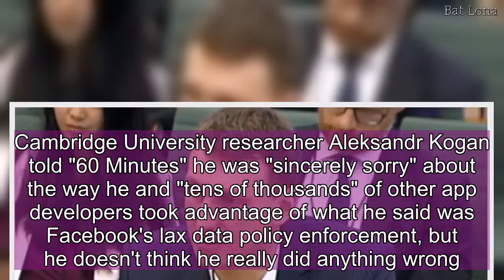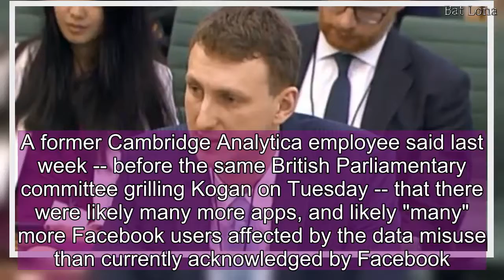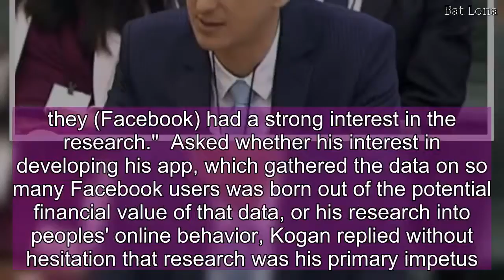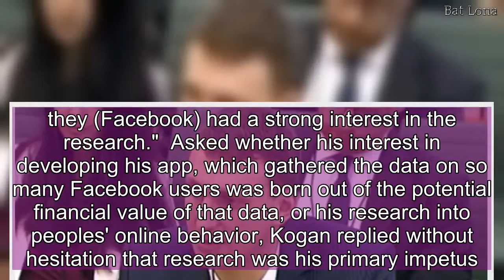Lawmakers grill app maker at heart of Facebook scandal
LONDON -- The academic at the center of the Facebook data-misuse scandal, who apologized for his actions in an interview aired by "60 Minutes" on Sunday, was to answer more questions on Tuesday -- this time from British lawmakers. Cambridge University researcher Aleksandr Kogan told "60 Minutes" he was "sincerely sorry" about the way he and "tens of thousands" of other app developers took advantage of what he said was Facebook's lax data policy enforcement, but he doesn't think he really did anything wrong. Facebook has been mired in scandal since revelations that the data analytics firm Cambridge Analytica misused personal information from as many as 87 million Facebook accounts. But as Kogan suggested to "60 Minutes," the issue is likely far more widespread than that.A former Cambridge Analytica employee said last week -- before the same British Parliamentary committee grilling Kogan on Tuesday -- that there were likely many more apps, and likely "many" more Facebook users affected by the data misuse than currently acknowledged by Facebook.   Facebook rolls out changes to comply with new EU privacy rulesWhat you need to know about Facebook and Cambridge AnalyticaHow do Facebook ads target you?    Cambridge Analytica got the data from a Facebook personality-quiz app Kogan created. That app collected data on both users and their Facebook friends. Kogan began testifying Tuesday morning before the U.K. Parliament's Digital, Culture, Media and Sport Committee, which is investigating data analytics firm Cambridge Analytica's role in elections globally as well as the U.K.'s Brexit vote in 2016.Relationship with FacebookLawmakers began by asking him about how is relationship with Facebook began. He described a collaboration, before he dev eloped the "This is your digital life" app, under which the social media platform provided him with data sets on its users to help research their online experience.He described the relationship, at that stage, as seeming innocent enough, saying it was "really an academic collaboration... they (Facebook) had a strong interest in the research."  Asked whether his interest in developing his app, which gathered the data on so many Facebook users was born out of the potential financial value of that data, or his research into peoples' online behavior, Kogan replied without hesitation that research was his primary impetus.